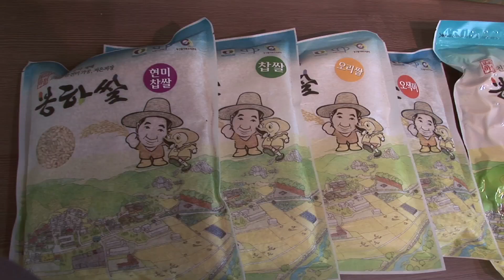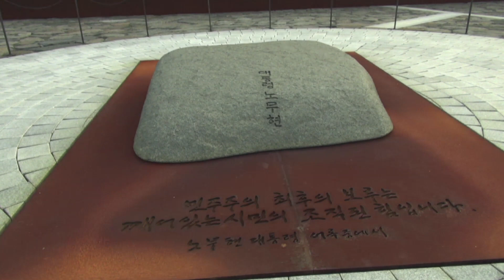김제동의 봉하마을 소개 영상